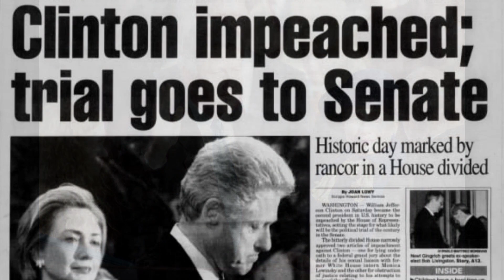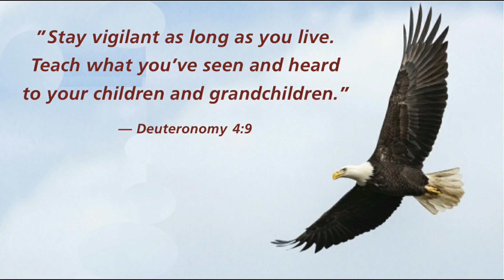American Minute for August 19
America's second president to be impeached, Bill Clinton, was born this day in 1946. What makes this American Minute real interesting is a quote by Thomas Jefferson, also made this day, only in 1785.